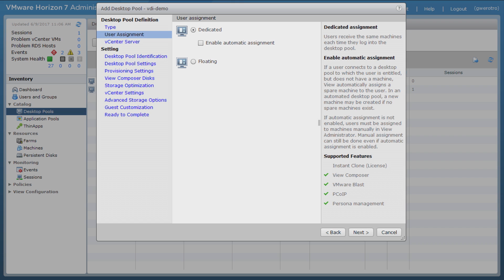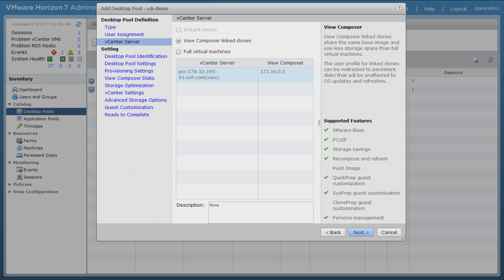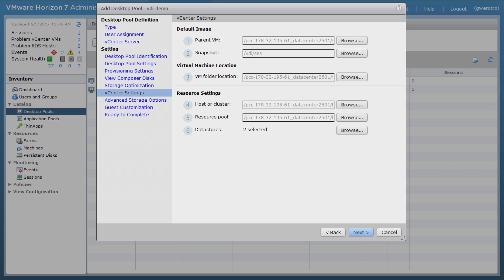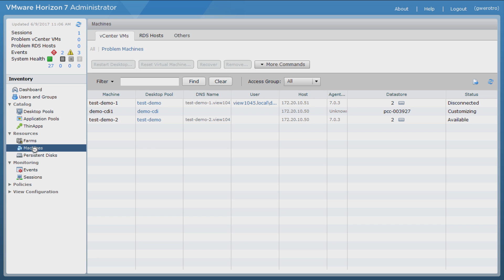How to deploy Virtual Desktops with OVH Cloud Desktop Infrastructure powered by VMware Horizon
Discover how to create and deploy virtual desktops powered by VMware Horizon. Mix virtual machines and desktops on the same OVHPrivateCloud !

00:38 /  Cloud Desktop Infrastructure on a Private and Secured Cloud
00:56 / VMware Horizon
01:07 / Your workstation from any device
01:32 / Mix virtual desktop and virtual machine
01:44 / 1 min to deploy your virtual desktop fleet from VMware Horizon
03:48 / vrack
04:40 / Centralized management
05:29 / VMware API Compliant
05:43 / Fully Managed, available in 2 hours